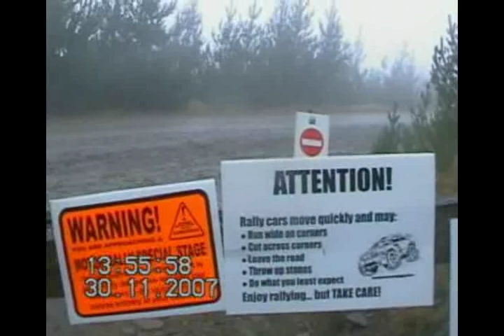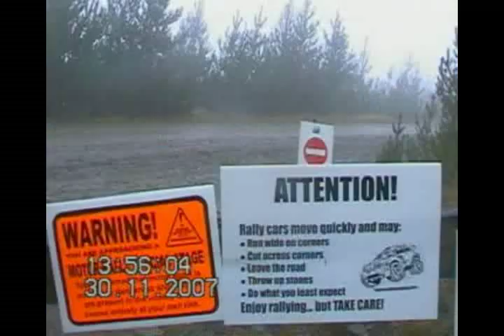RAC WRC Great Brittain 2007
WRC Wales GB 2007 by TATI-MOTORSPORT.NL